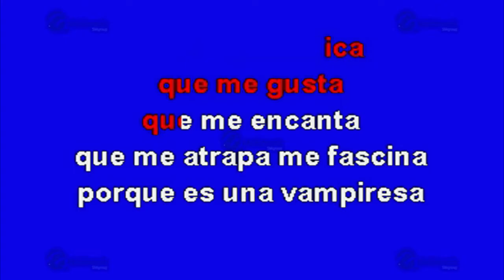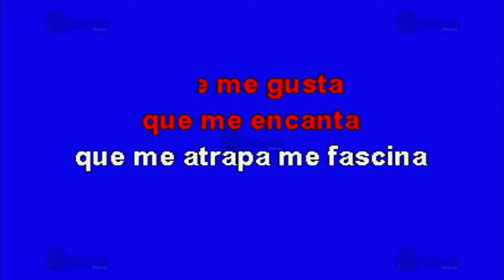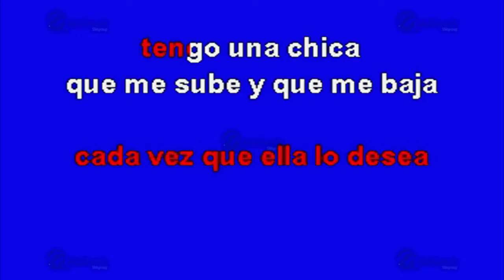La Vampiresa - Multikaraoke ► Éxito De Los Tigrillos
Canción: La Vampiresa
(Solo Como Referencia)
Fue Éxito De: Los Tigrillos

Clave Del Disco: OKE-0331
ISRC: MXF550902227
Copyright: Multimusic S. A. de C. V.